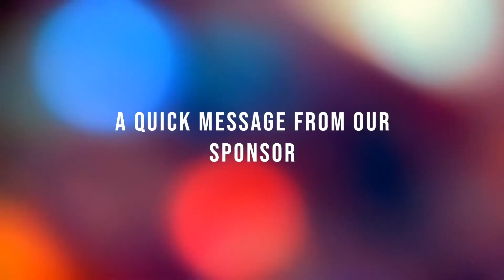The Evolution of Gaming: Featuring Bryan Kase || The Stirfry Episode 018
Gaming, which started out as fun leisure time, has now grown to become a profitable competitive sport. In this episode, Chef T and Will the Spacekid talk with Bryan Kase (aka Burnr) about the evolution of gaming and where we are headed in the future. Is the world going to be one big simulation?

Twiter: @burnolias

If you want the audio version of the podcast check us out on all podcast streaming apps!

Chef T
TW: @tchoate7